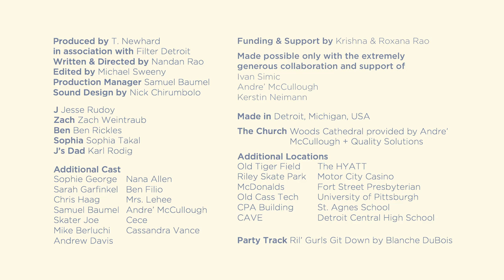The Men of Dodge City (full film)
The Men of Dodge City (2013) dir: Nandan Rao. Twentysomething J. and two of his close friends are in the process of realizing their utopian dream: turning an abandoned cathedral into a grant-powered, environmentally sustainable art space. "A film that moves in small steps. Viewers are given little in terms of plot, but are richly rewarded by thoughtful and charming characters, confident cinematography and the use of a stunningly beautiful location." Northwest Film Forum